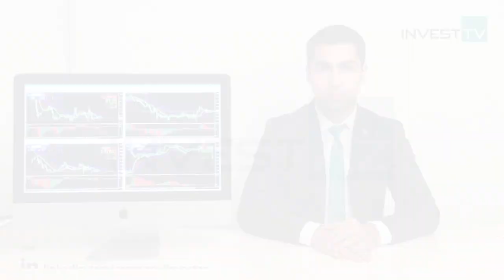27.04.2017 InvestAZ Günlük Analiz